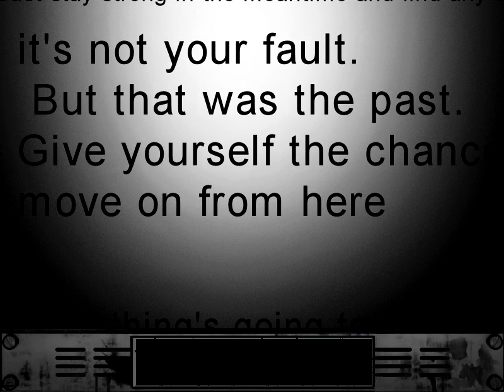The Cat Lady #11 (Alternate Endings)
I know I said Downfall today, but I have to tweak some settings to get it to work! :)

Upload Schedule for U.S. 12PM/ U.K. 6PM:
Monday 8-17: The Cat Lady Alternate Ending
Tuesday 8-18: Downfall
Wednesday 8-19: Outlast
Thursday 8-20: Facetime
Friday 8-21: New Discovery Friday